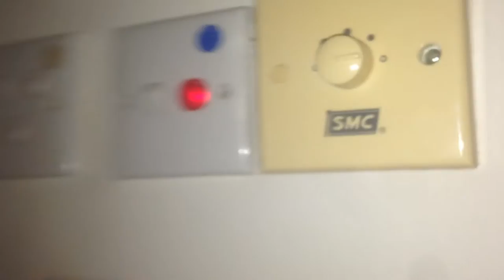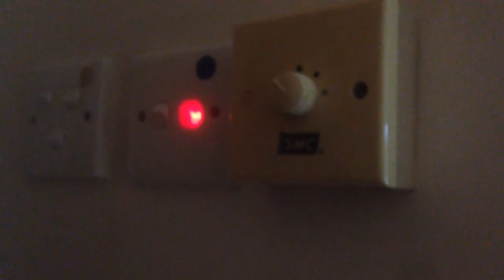(Shown on all speeds) Another, SMC brand "K56" industrial/commercial duty ceiling fan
This one is in the master bedroom. None of the other bedrooms have ceiling fans, from what I've seen.

Surprisingly, the info sticker on an identical fan in the living room says "model K56m", even though we all know these fans by the name "K56". This is weird. Does anyone know why this is?

The ceiling is low, so the fan has a relatively short downrod as compared to other industrial ceiling fans.

The K__ series is probably one of the best cheaper, builder grade fans still in production, and almost certainly one of SMCs best products. Even though they are relatively cheap compared to more decorative fans, they are powerful, like industrial ceiling fans are meant to be! Just to give you an idea, this fan has aluminum blades, but still has a powerful 90 watt motor.

Industrial/commercial duty ceiling fans in expensive luxurious homes in Hong Kong is not a common thing, since homes like that almost always use powerful air conditioning. However, ceiling fans do help you to cut down on air conditioning usage, as well as help provide air circulation when needed, which is why I do think they should be a staple in all homes, even in cool places (when used on a really low speed, and on reverse if necessary, ceiling fans help stop heat from settling at the ceiling).

An identical fan in the living room was manufactured in January 2003 (so this fan might have sadly replaced a much older fan). Also, I noticed that this fan has the newer silver-colored side strip on the motor, rather than the older gold-colored one. It might just look gold in the video at certain points due to the yellow light. The gold-colored one might have been discontinued in around the late 1990s or very early 2000s.

220v AC, 50Hz, 90watts
Shell Electric Holdings/Shell Manufacturing Company
Aluminum (Aluminium) blades
56" (142cm) blade diameter
External rotor ("spinner") motor
"Spinner" type fan
Current location: Hong Kong

Tags: appliance electric hvac cooling ventilation air circulation